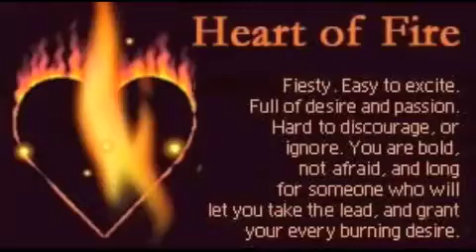On My Way Home -Sarah Dragonfly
Here's my newest  Sarah Michelle Gellar Tribute. I added Fire Pics for her Sign and Dragonflies because she Loves them. I think this song fits her really well.  I wanted to make something nice for her being Pregnant.  Lots of New Photos of Sarah in 2009.  Sarah is the Best!  Buffy Forever!  I can't wait for The Wonderful Maladys!

Got the song on my ITUNES and Pics from random sites.

Please Remember to Rate and Comment!